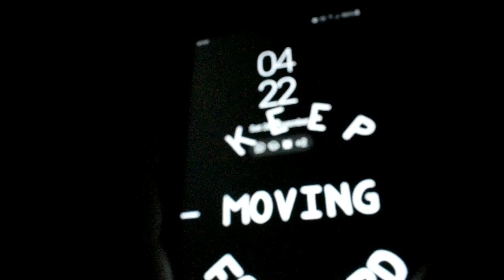Ride2 Holy City Deoghar&Trikut Pahar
Hello friends
I'm back again with another video . This a short ride from Rupnarayanpur to Deoghar its approximately 120km one way and add on another 15kms for Trikut Parvat that we covered. This time it's not me alone nor just me and Augustine but this time it's 70% of our old gang .
I'm riding with Rohit, Subash and Augustine this time . I've tried to improve my recording a bit in this video hope you like it .

Rohit planned this out and he chose DeoGhar, for the people who dunno, it's a holy city in Jharkhand . The temple dates back to 1596 but the story of how this came into existence can be found also in Hindu scriptures. Thus becoming a Hindu Pilgrimage .

Music: Shiv Tandav | Bass Boosted | Trace Trap (feat- maddy) [ No Copyright ]

Music in his video

Song India
Artist Jal_El
Album India
Licensed to YouTube by
RouteNote (on behalf of Jal_El Records)